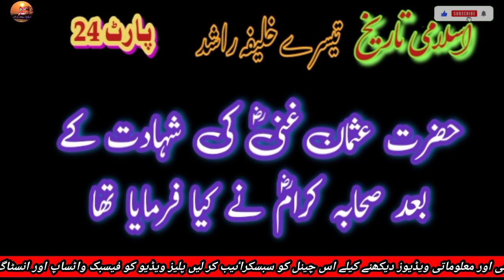Hazrat Usman ki Shahadat Per Sahaba Ikram Ne Kya Farmaya/حضرت عثمانؓ کی شہادت پر صحابہ کرامؓ